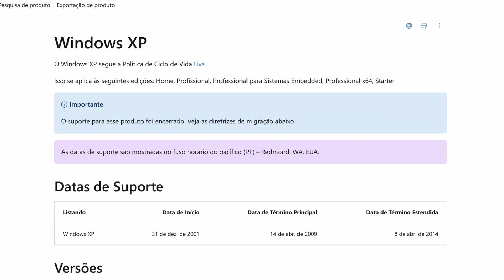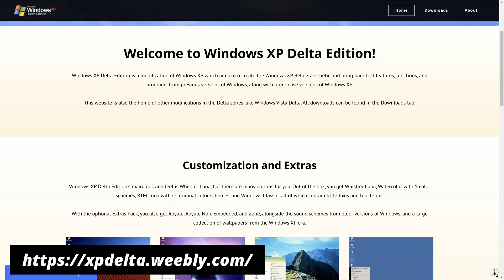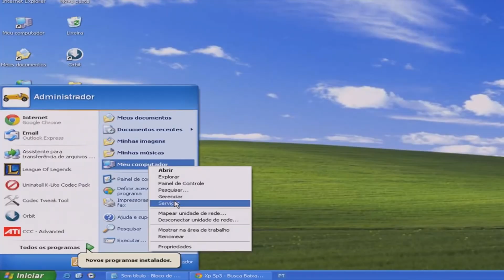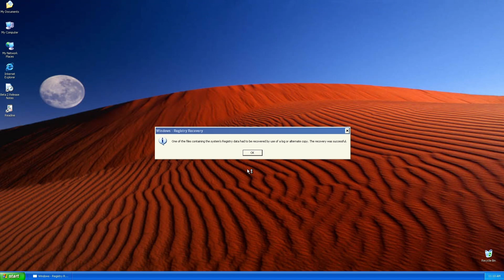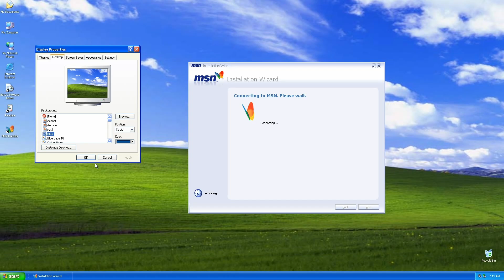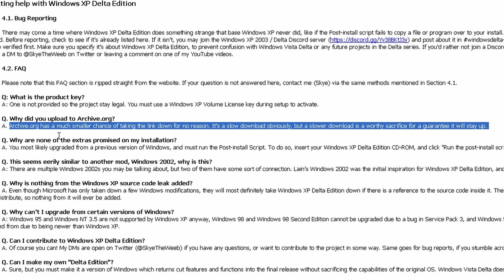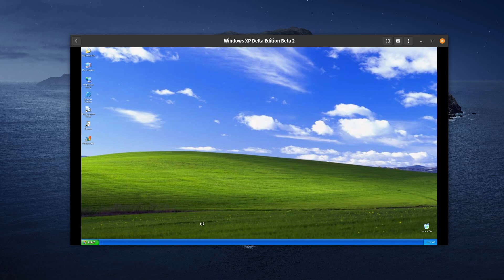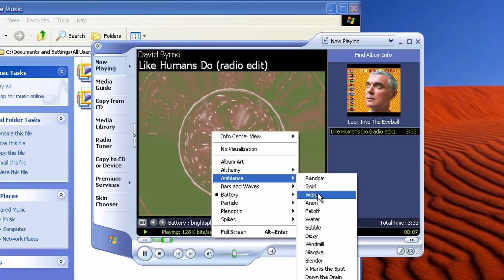Lançaram um NOVO Windows XP! - Vale a pena?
O Windows XP marcou época, fazendo parte da vida digital de milhões de pessoas, especialmente na primeira década dos anos 2000. Até hoje muita gente venera o sistema operacional da Microsoft como um dos melhores já lançados, se não, o melhor o Windows da história. Talvez por este motivo as pessoas continue revitalizando o saudoso Windows XP até os dias atuais, mas será que vale a pena usar um sistema operacional com suporte descontinuado? É o que vamos descobrir no vídeo de hoje.

‣ Memo